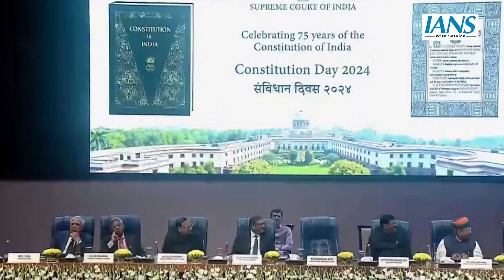Constitution Day कार्यक्रम में PM Modi ने नेशन फर्स्ट की भावना पर कही बड़ी बात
दिल्ली: सुप्रीम कोर्ट में आयोजित संविधान दिवस समारोह में हिस्सा लेने पहुंचे प्रधानमंत्री नरेंद्र मोदी ने कहा कि आज ही के दिन 1949 में संविधान सभा में अपने समापन भाषण में डॉ राजेंद्र प्रसाद ने कहा था कि भारत को आज ईमानदार लोगों के एक समूह से ज्यादा कुछ नहीं चाहिए। जो अपने हितों से आगे देश का हित रखेंगे। राष्ट्र सर्वप्रथम की यही भावना भारत के संविधान को आने वाली कई सदियों तक जीवंत बनाए रखेंगी।